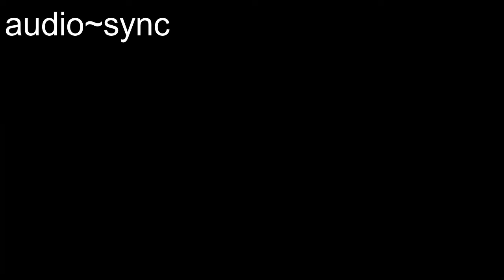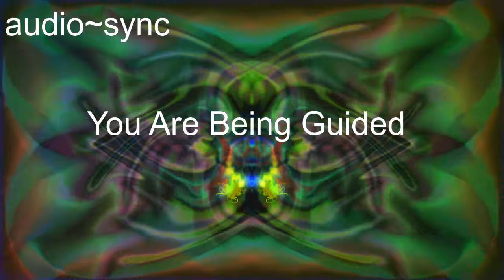What Matters | Free Music | Free Images | Free Videos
What Matters | Free Music | Free Intro Music | Free Images | Free Videos | Free Background Music